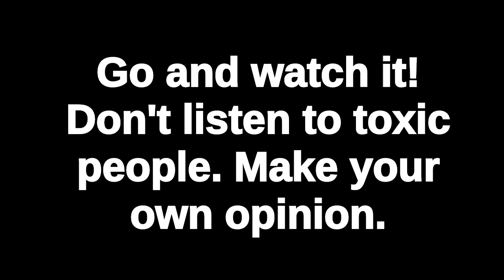My Defense Of The Flash Movie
Don't listen to toxic people. Go and watch it! Enjoy and support the movie.

CATCH IT.